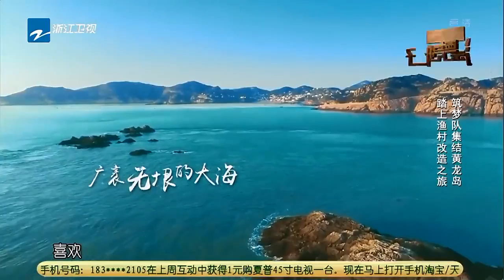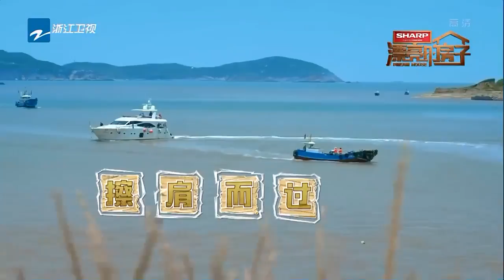【唐艺昕伊一迟到 吴彦祖竟然将船开走开不等人】《漂亮的房子》第4期 花絮 20171105 [浙江卫视官方HD]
《漂亮的房子》是由浙江卫视推出的一档大型明星户外建筑创意挑战真人秀。吴彦祖集结冯德伦、唐艺昕、伊一等组建一支“明星建筑师天团”，并接受不同情境4地房子的爆改挑战任务。